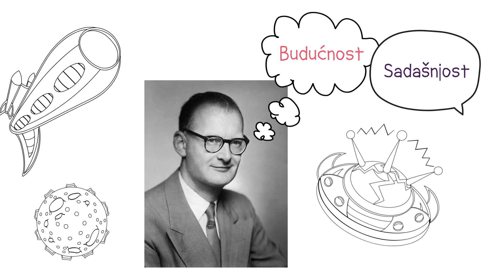Sve je moguće: Svemirski turizam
Mislite da je vidovitost jeftin trik? Ako imate kreativni „klik“ vidovitost može da znači i istinsku viziju! Upoznajte Artura Klarka, neumornog stvaraoca naučne fantastike. U pitanju je lik koji nije isključivo fantazirao, već je imao poseban dar da nasluti budućnost, o čemu mnogo više i od reči govori upravo naša sadašnjost! Čarobni mač ovog Artura je njegov oštar i precizan um uz pomoć kog se proslavio mnogim zanimljivim predviđanjima i zahvaljujući kome je lansirao turizam u svemir još daleke 1968. godine. Četrdeset godina kasnije prvi svemirski turista je Klarkove vizionarske reči sproveo u putničko delo! Zato, ukoliko spadate u one kojima je planeta Zemlja ponekad tesna – spemajte svoj svemirski prtljag. Na Festivalu nauke od 4. do 7. decembra na kofer lepimo etiketu: SVE MOGUĆE!